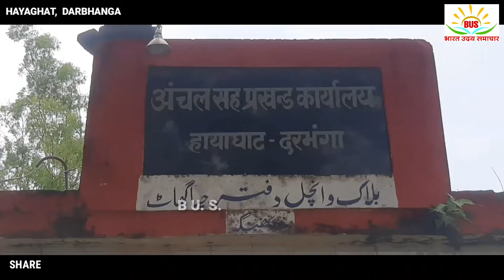आनंदपुर सहोरा पंचायत से माखनपुर के व्रतधारी चौधरी ने मुखिया पद के लिए नामांकन कराया